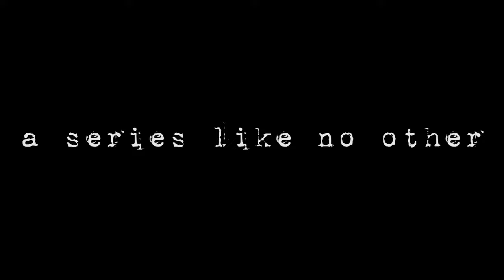CHEAT the Series Teaser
Help us to make CHEAT Season 2 AND CHEAT Beginnings - the origins movie.

When one event rips a family apart.